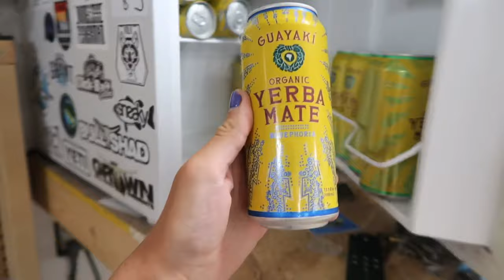I Caught Big Smallies on Glide Baits!